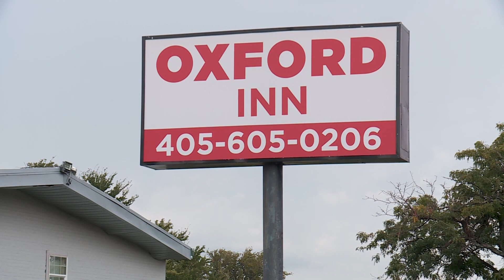Investigators: Getaway driver in Oxford Inn murder faces charges